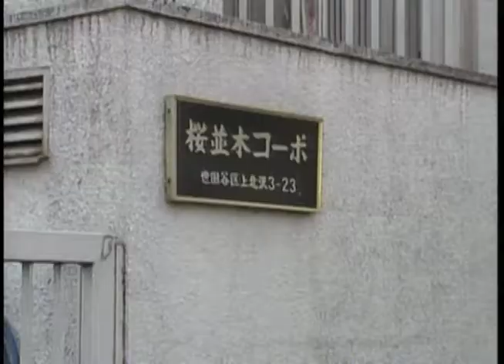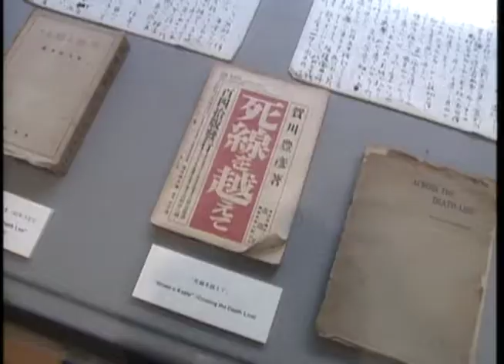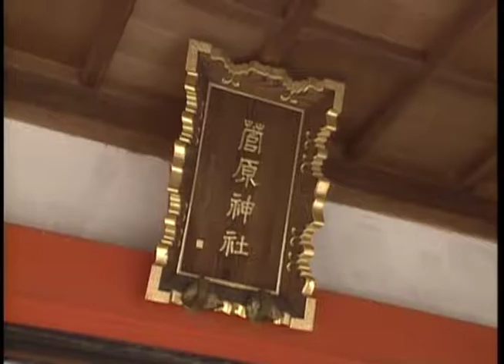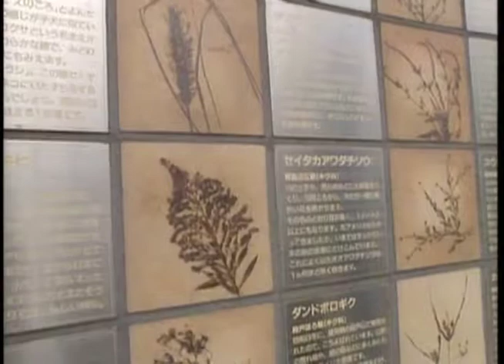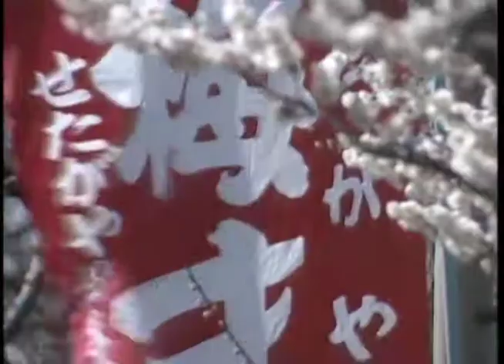「風は世田谷」～第２７９回～せたがやの散歩道 春の足音 （平成3年2月21日放送）